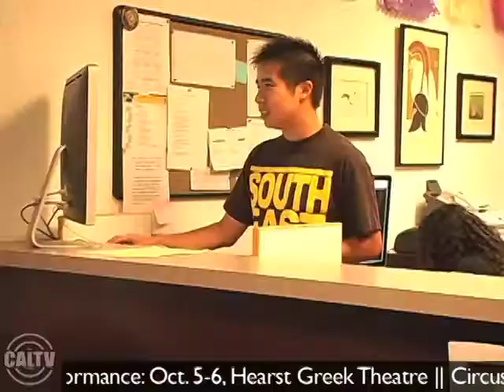Berkeley Beat: October 4th 2010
Watch Jessica and Pimpan on this week's Berkeley Beat as they bring you the latest news on Chancellor Birgeneau's budget cuts, the governors debate at UC Davis, and a new study that may prompt women to visit their dentist more!